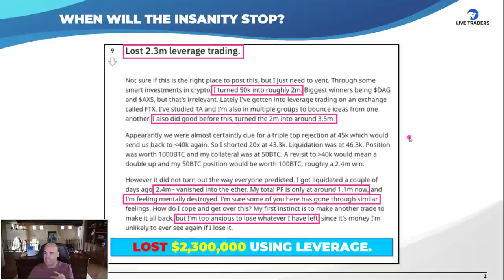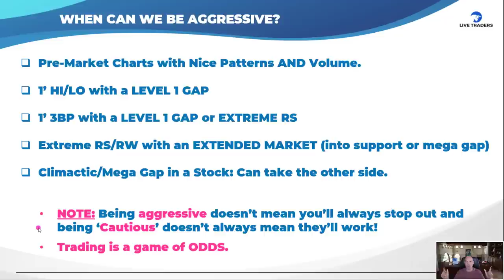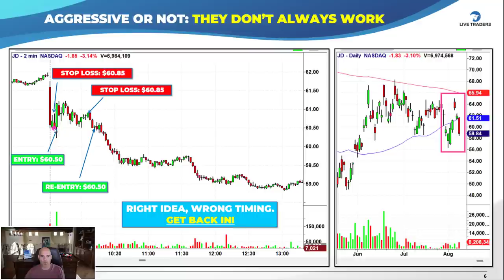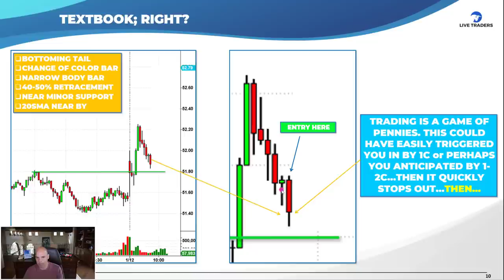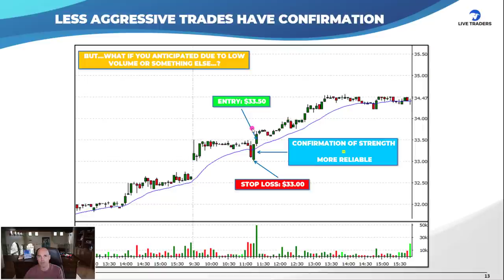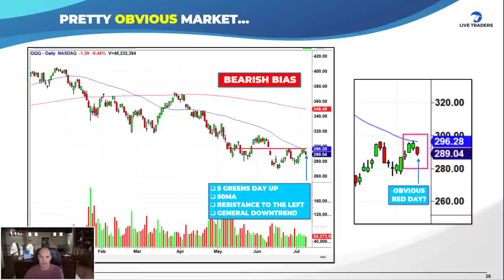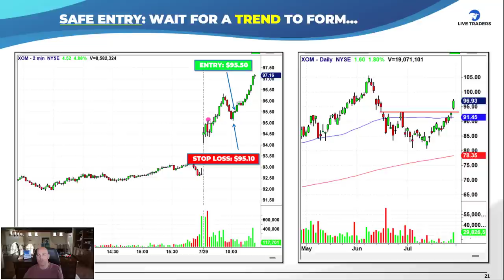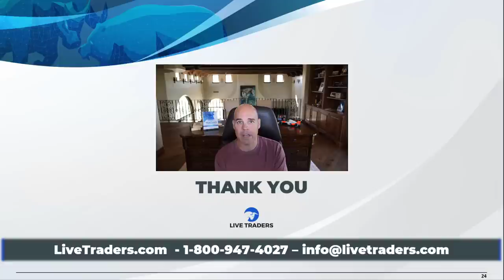The Ultimate Trading Course for Early, Quick Profits!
There are many times of the day you can trade, but MOST of the markets daily move happens in the first 60-90 minutes making this a VERY potent time of the day to trade. This lecture will help you determine (using PRE-MARKET info) what the best trades are and how to actually trade them. Then you can be done in less than 90 mins a day! Powerful stuff!